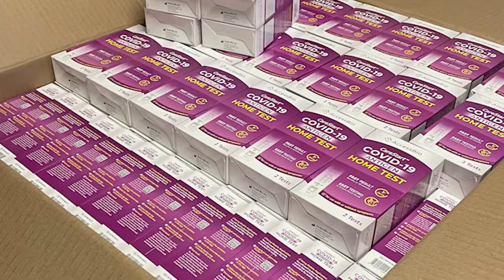This Week at Cal OES for the Week of March 21, 2022